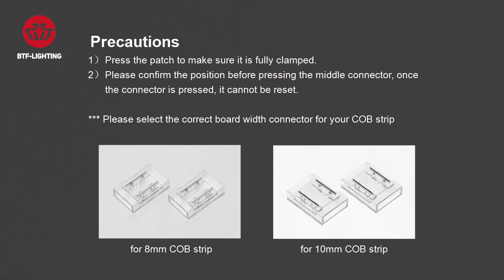BTF-LIGHTING : FCOB Connector 10MM Kit 2PCS Dual Single End with 15cm 20AWG Extension Wire+2 pcs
✅ITEM NAME: 8mm/10mm 2pin Single/Dual End Led Strip Connector.
TYPE: 2pin 8mm/ 2pin 10mm.
MATERIAL: PVC Transparent cover with copper wire.
COLOUR: 2pin(Black/Red wire).
PACKING: 5pcs/lot.
DESCRIPTION: Easily connect, Easy Install, Low price.
REMARK: 2pin use for Single Colour Led Strip.

Here is BTF-LIGHTING, if you like this video, please click the like, forward, and make a comment.😊

BTF-LIGHTING Technology Co., Ltd. was special in manufacturing LED Strip, pixel module light, dmx 512 led controllers, 2.4G Mi-light WiFi smart bulbs, etc. All of our LED Produces are passed CE & RoHS Certified. We support local Delivery as we have kept overseas in United States, United Kingdom, Germany.

We could not imagine how beautiful life without you! Please let us know what you need!